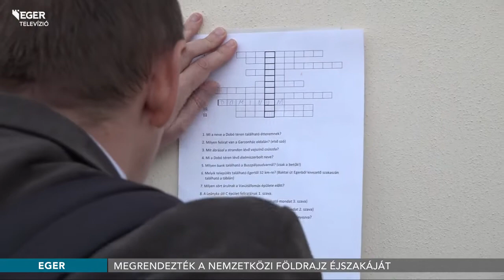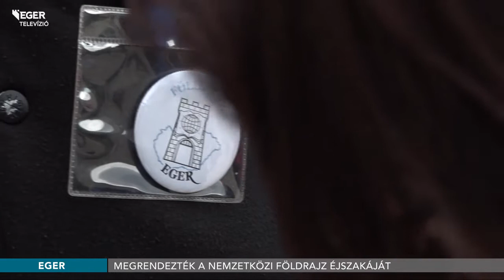Megrendezték a nemzetközi Földrajz Éjszakáját - 2018.04.06.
Tizenegy hazai település, köztük Eger is csatlakozott a második alkalommal megrendezett nemzetközi Földrajz Éjszakájához. Az Eszterházy Károly Egyetem Földrajz és Környezettudományi Intézete a város négy helyszínén várta az akadályversenyen résztvevő csapatokat.